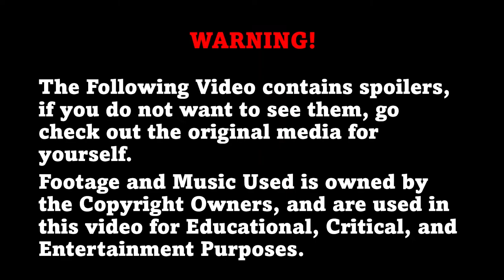There is a typo in Mario Party Superstars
Mario Party Superstars added a great new thing that gives single player more value, achivements/challenges. All 5 boards/stages in the game have one dedicated achievement, but the one on Yoshi's Tropical Island has a typo that can mislead you. Watch the video to find out how to claim the achievement for that board.

Game Info
Game- Mario Party Superstars
Developer- Nintendo
Publisher- Nintendo
Plattform(s)- Nintendo Switch

Mario Party Superstars is owned by Nintendo.